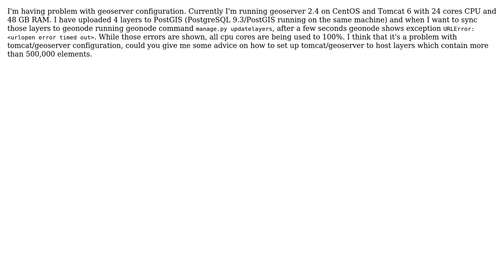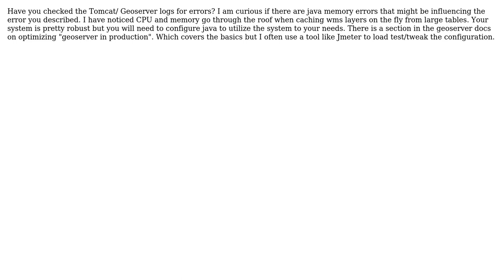GIS: Geoserver configuration for large layers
With thanks & praise to God, and with thanks to the many people who have made this project possible! | Content (except music & images) licensed under CC BY-SA | Music | Images & others | With thanks to user PolyGeo user krizas user jmapping and the Stack Exchange Network Trademarks are property of their respective owners. You are responsible for your own actions.